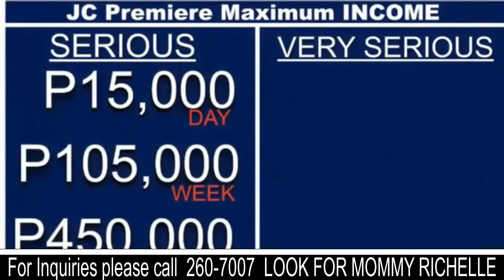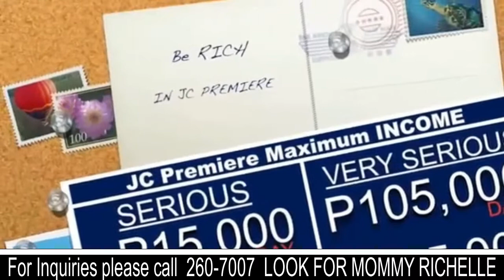JC Premiere Business Presenation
NOTE: PLEASE DON"T COPY WITHOUT PERMISSION

JC Premiere Business International is a company that provides opportunities for its distributors to earn money through product selling, network marketing and food cart franchising. To make it simple, there are three platforms where you can earn money here:

1. Direct Selling of Products
2. Network Commissions
3. Closing Food Cart Franchises

To start, you will have to become a JC Premiere Business International distributor first. There are three packages to choose from and they differ in costs and contents:

1. Silver - P8,888 - Choose a package containing products all in all worth P8,888
2. Gold - P10,888 - Choose a package containing products all in all worth P8,888 and you will get another one for free
3. Platinum - P15,888 -  Choose a package containing products all in all worth P8,888 and you will get another one for free and also you will be able to get all expense paid trips to other countries, free siomai carts, free cars and more...

Once you've become a distributor, you can now take advantage of all the opporunities to earn here in the company. One of the things you need to know is that in network marketing, teamwork is very essential. If you choose to do the business alone without the help of other people, it's going to be almost impossible for you to prosper here. Without people to support and guide you, there is no way you can become successful in this juncture.

You need to choose a team that provides support both offline and online. For offline support, we are talking about prospect meetups wherein one of the team members can help you explain the business to your prospects. As a new distributor, you need to learn from experience how the business works through your mentors on your team. Additionally, your team will help you with all the marketing resources you need like flyers, brochures, distributor's portfolio, presentations and other forms of tangible advertisements and promotions. This kind of support is actually quite hard to provide especially if the team is small but if everyone helps each other, this will be a piece of cake. All of the things I mentioned are only for offline support and it's quite a tedious taks for your team but what about online support? what is it?

Online support is focused on online marketing and information distribution through various means. One of the most important things a distributor needs to have is up-to-date information. This can be retrieved through the company's website, various groups that support the company and many more. Through online support, we won't get outdated about these things. The team needs to properly distribute the information to all members so that everyone gets updated. In network marketing, information plays a vital role in all aspects of the business.

Once you have chosen a team that will support you on your endeavors, it's now time for you to try and market the company to everyone. You may start with your relatives, friends, co-workers or classmates but what I did is I started through social media marketing. I just displayed information about the company in various groups and forums and people started to ask questions about what I'm posting. You may also do this since I have tested this method and it proved to be a successful marketing strategy. Once you have a prospect that wants to meet up to talk about the company, that's the time you seek help from your team. For the first few meetups, you'll need some support from your mentors because you might not be able to discuss everything about the company and your mentors will help you with that. After some time, I'm sure you will be able to get a hang of this and once that happens, you can go solo in prospect meetings.

Do not forget to attend trainings and seminars that the company offers to its distributors because you will learn a lot of things there. It can also help you provide better information about the products and opportunities that will surely affect the way you do your meetings. Do not forget to support your team and help those who are in need since you were also one of them when you started the business.

So that's how this business works! If you're interested to start this and want to be a member of our team, just leave us a message or use our live chat platform. Goodluck and may we prosper in this juncture. Welcome to the good life!